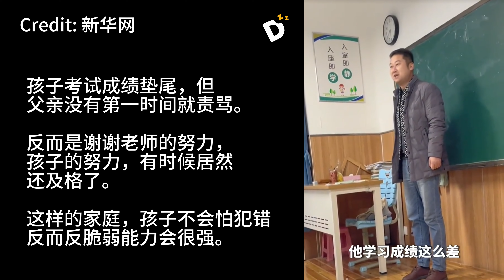华人【优胜劣汰】的传统教育方法造就了 【脆弱的心灵】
当我 ( Jin ) 和 Ivan 在录这集的时候， 是 2023 年。那时候，我们有缘看到一个中国视频。视频中， 他的孩子是全班最后一名， 垫底。那可想而知， 这是件很可怕的事， 轻则被骂， 重则被鞭打。 在马来西亚， 我相信我们从小的教育都是这样 (华人家庭的话)。

可是这个视频中的爸爸却来了个大反转， 他不止不骂， 而且还鼓励孩子勇往直前。相信在这样家庭长大的孩子， 反脆能力一定都很好。

以后不管遇到什么事情， 相信都能站起来。那你呢？你觉得你会害怕犯错吗？ 今天就来浅聊这个话题。

👋🏻 ZFounderclub 的观众们，你们好！欢迎来到我们的频道，如果你是第一次收看我们的影片，【请你先关注我们】‼️ 这样对我们来说是个很大的鼓励和推动力哦！

🥰 喜欢看我们的影片？不妨看看我们其他的单元！

🔥 观看我们频道最火的几个影片：

3.当年 Tealive vs Chatime， 谁对谁错？

🏃🏻也可以追踪我们的其他社交媒体平台哦！

🔍你是否正在创业？加入我们的商业 inner circle 领取更多的商业资源吧！

Special thanks to Dozoff, our strategic partner.

Hosts: Ivan & Jin ( Founders of ZFounderclub )
Venue: KL Podcast studio